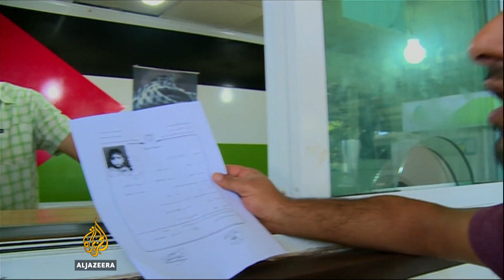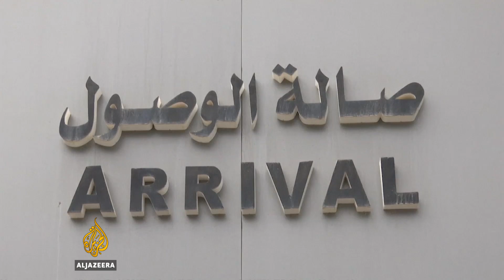Hamas hands over Gaza border crossings to Palestinian Authority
Hamas has handed over administrative control of five border crossings in Gaza to the Palestinian Authority (PA), which governs the occupied West Bank.

Hamas surrendered its control of the checkpoints following a deal with the PA-ruled Fatah political party, reached in the latest round of Egypt-brokered reconciliation talks in Cairo on October 12.

However, the handover does not mean that the people of Gaza will be able to move freely through border crossings. They will still need to apply for an Israeli travel permit.

Al Jazeera's Bernard Smith reports from the Erez crossing into Gaza.